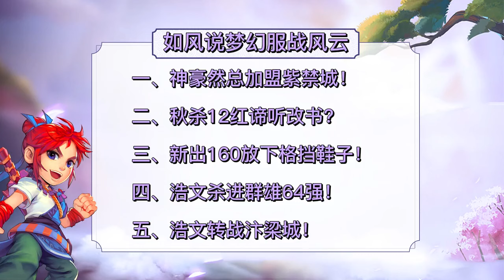梦幻西游：神豪然总加盟紫禁城，浩文去汴梁城组建新服战队！